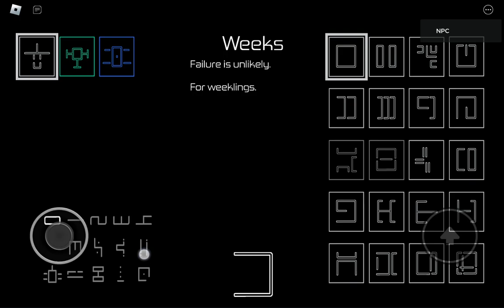samurai showcase [update] timeline [a]